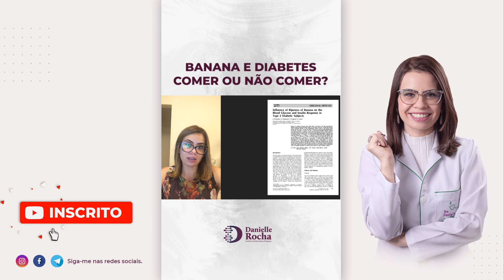QUAL O MELHOR TIPO DE BANANA PARA DIABÉTICOS | FRUTAS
No vídeo de hoje eu trago para você o melhor tipo de banana para diabéticos (fruta).

Conheça nossos cursos:

Curso em Nutrição Funcional e Exames Laboratoriais no Diabetes